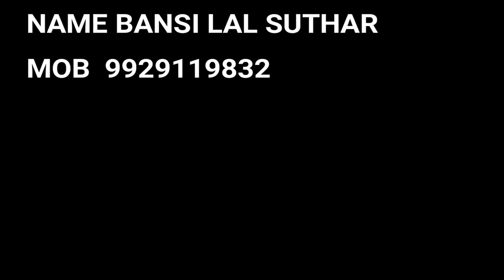Bus colour (Satyam motor body work shop jodhpur